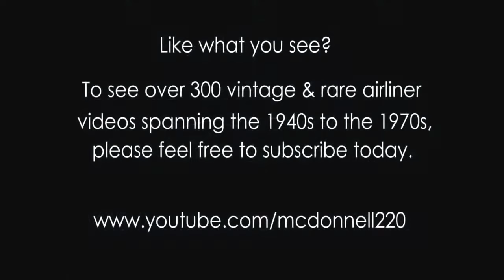VHS-Rip Pan Am Boeing 707 Promo Film Inflight Service Part Cabin Crew 1959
Thats "In the Air Service".

720p 30fps H264 192kbit AAC